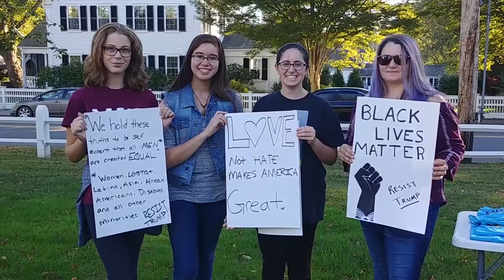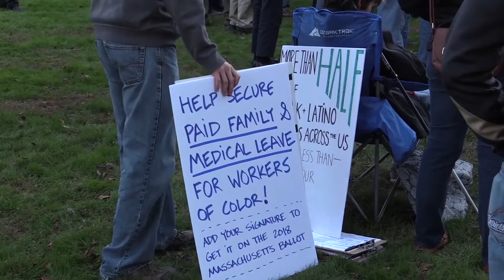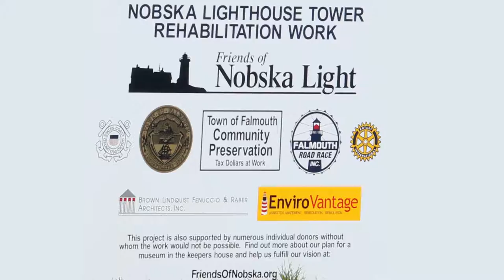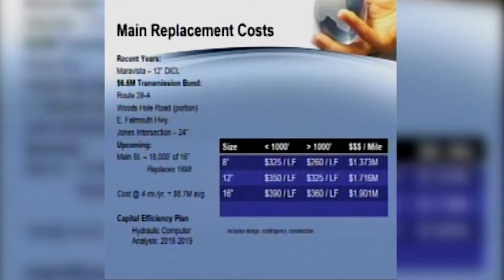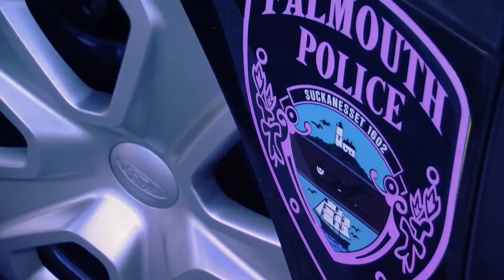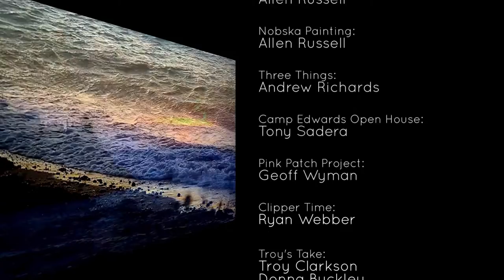Falmouth In Focus - October 6, 2017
This episode features stories about:
-The Big Fix
-The March For Racial Justice
-Nobska Light's renovation
-Camp Edwards' Open House
-Falmouth Police Department's partnership with the Pink Patch Project
-A new program for students at Falmouth High School called Clipper Time
-An overview of David Rogers' gallery opening at FCTV